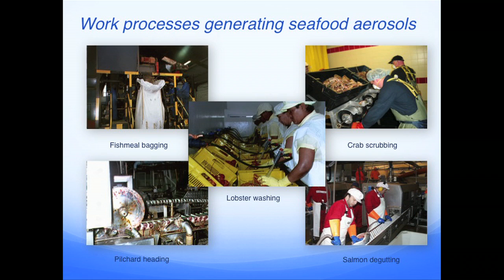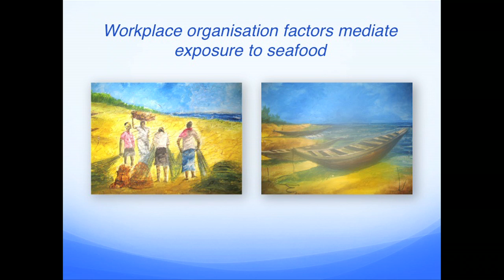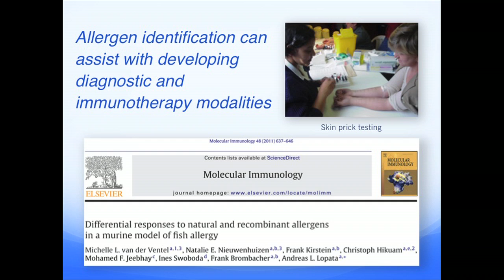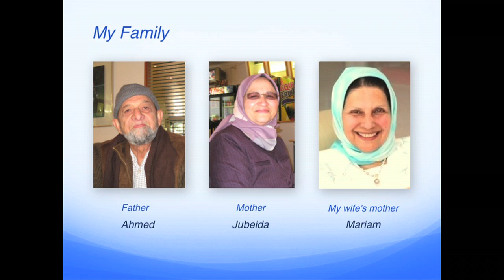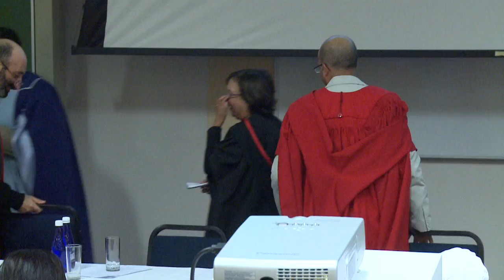UCT's Prof Mohamed Fareed Jeebhay on occupational asthma in the fishing industry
Professor Mohamed Fareed Jeebhay of UCT's Centre for Occupational and Environmental Health Research (COEHR) in the School of Public Health and Family Medicine, has focused his research on the relationship between airborne food allergens and allergy and asthma, which was the subject of his inaugural lecture "From Farm to Fork - A Fishy Story of Allergy and Asthma", on 20 April.